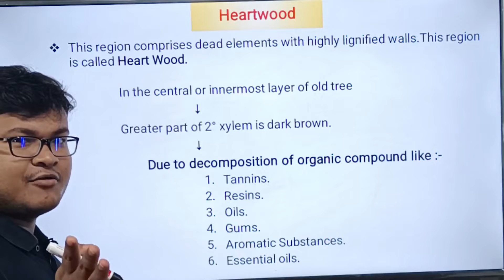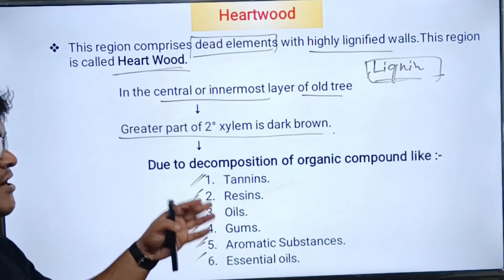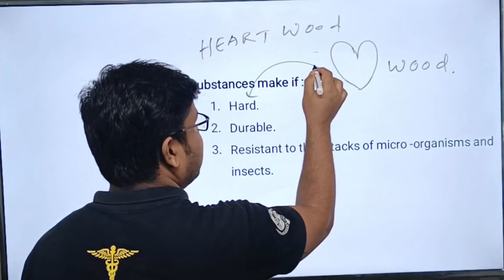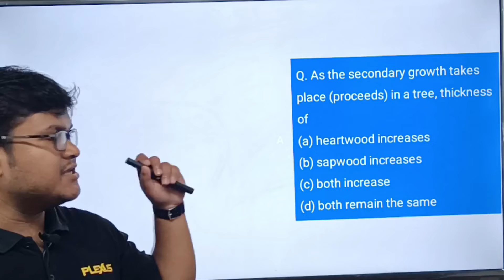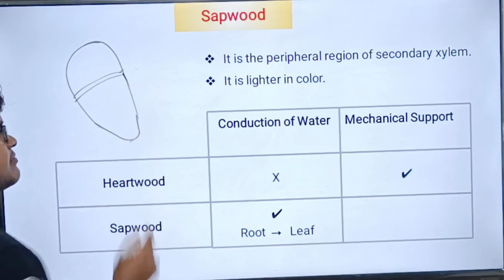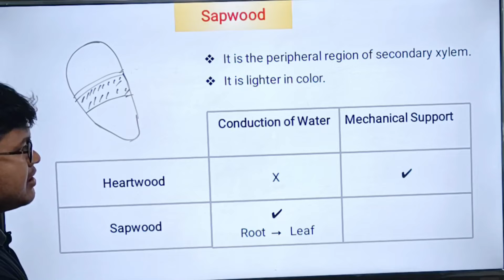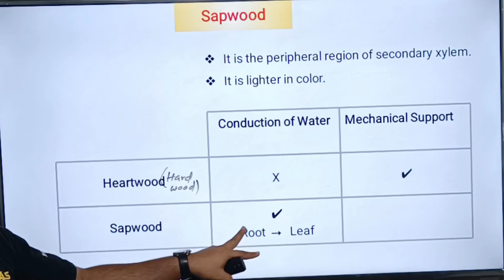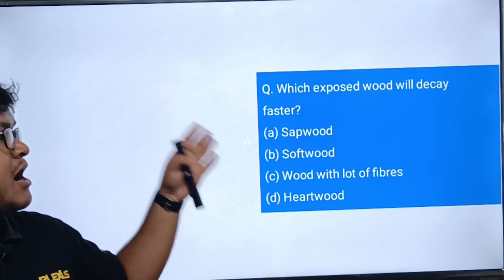Heartwood and Sapwood- Anatomy of Flowering Plants | NCERT Class 11| NEET Biology Video Lecture